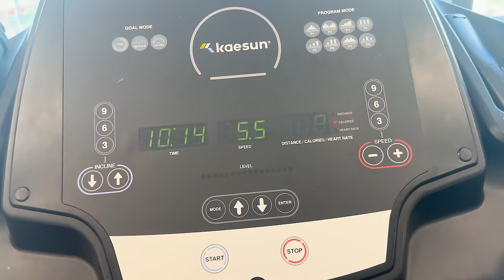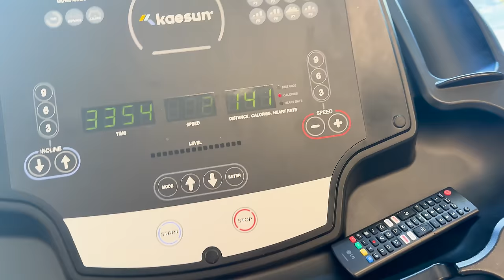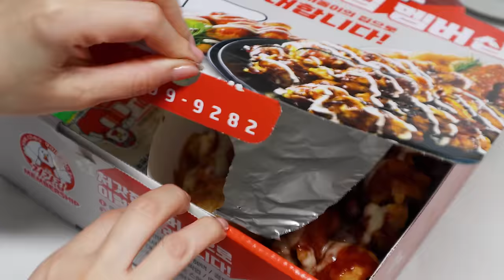ASMR MUKBANG | 다이어트 중 🙃 꿀맛탱 핫슈프림양념치킨 먹방! 치밥 치즈소스까지 SPICY SUPREME FRIED CHICKEN & CHEESE SAUCE & RICE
00:00​​ Preview
00:18 VLOG 🧡
02:38 Introduction of Today's Meal
02:58 EAT!
12:30 Conclusion 🐶

[SUBTITLES]
Japanese : Yujin
Vietnamese : Phương Thảo